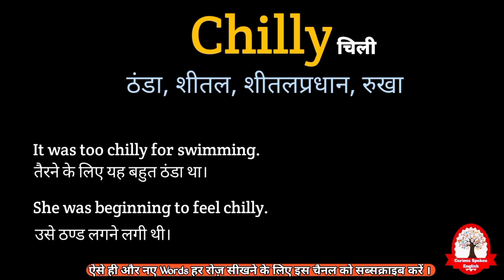Chilly meaning in Hindi | Chilly का मतलब हिंदी में क्या होता है | Word meaning in Hindi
Chilly ka matlab kya hota hai
explained Chilly in Hindi
Chilly meaning
what is Chilly meaning
Chilly का हिंदी अर्थ